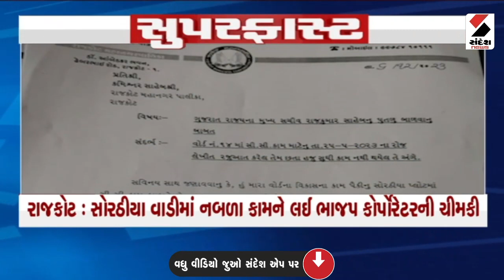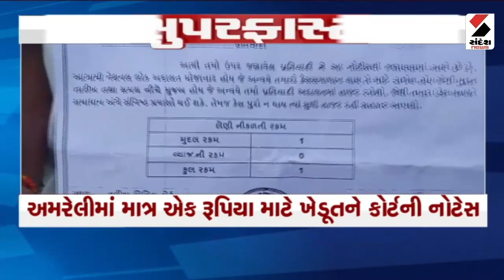Superfast | તેલંગાણાની કોંગ્રેસની નવી સરકારમાં મંત્રીઓની શપથ વિધી પહેલા જ ભાજપ-કોંગ્રેસસમાં તડાપીટ